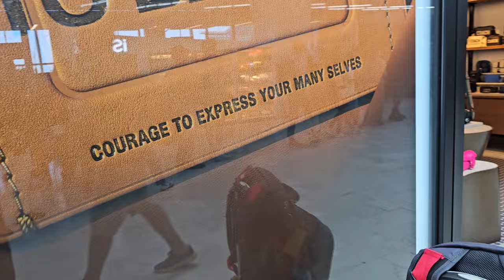JFK Airport to Ghana Walking to Gate - Ghana July 11-23, 2024, Roots & Culture Journey of a Lifetime